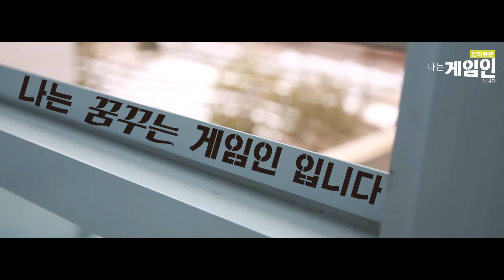[원주MBC] 나도 게임인 입니다! _인터뷰편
■ 나도 게임인 입니다!

원주에 사는 김영일, 그의 직업은 저.격.수
어릴 적, 군인이 되고자 했던 그는 지금..
게임인을 꿈꾸고 있다.